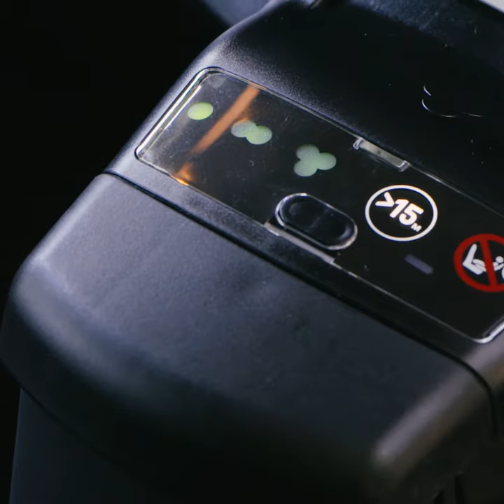Maxi-Cosi I Jade car cot I Features & benefits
Suitable from birth to approx. 6 months, the NEW Jade car cot allows your baby to stay sleeping on long car journeys or during day-to-day activities. Thanks to its 180° soft touch inlay, providing the perfect lie-flat position, & its 3-point safety harness, Jade cleverly combines the safety of a car seat with the sleep comfort of a carrycot. With its modern design & leather finishing, Jade becomes a very stylish pram within just seconds on any compatible Maxi-Cosi pushchair & the unique Slide & Go ISOFIX installation on the 3wayFix base offers optimal convenience when securing little one back into the car.